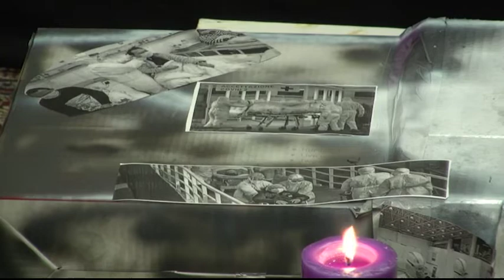Viacrusis Cuaresmal. Padre Manuel Ruiz